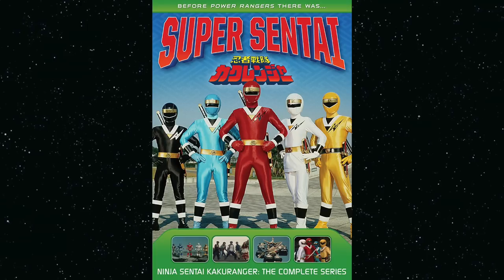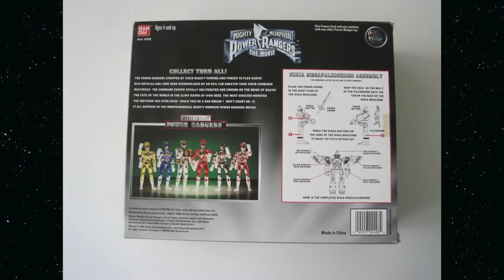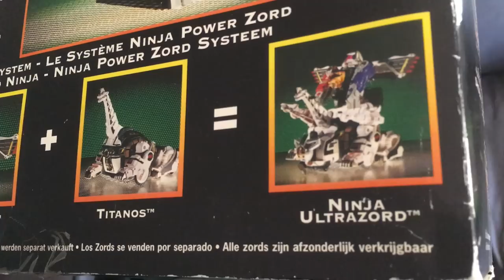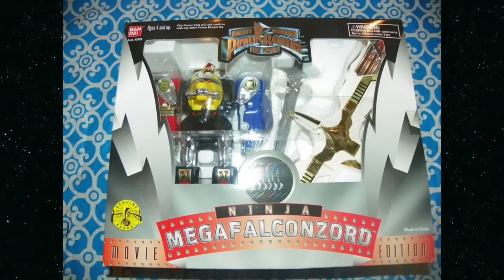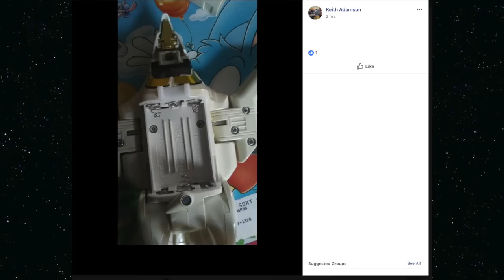Deluxe Ninja MegaFalconzord 1995 toy review (MMPR The Movie/Season 3)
1995 was a big year as Power Rangers made the jump to the big screen with Mighty Morphin Power Rangers: The Movie. And with it came our third Megazord! Ninja MegaFalconzord (or Ninja Falcon Megazord) then appeared looking very different in Power Rangers Season 3. We've even seen part of it recently in the 2018 25th anniversary special.

Here's my look back on that deluxe version of that toy, how I got mine, and how it's holding up 22 years later.

Can't watch it all? Use the timecodes if you need to:
00:39 Toy History
04:12 The Design
06:52 Differences to Japanese original
08:32 What's bad about it?
11:27 What's great about it? (includes transformation)

Try get the Legacy versions in Bandai's fall 2018 final rerelease. Have to have the '90s original? EBay, cons or online marketplaces are your friend ;)

Most of the toy images used within this video are my own and can be found at:

Music